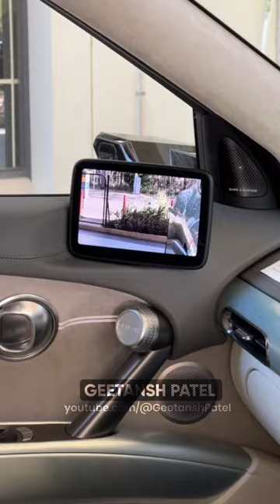Digital Side Mirror!